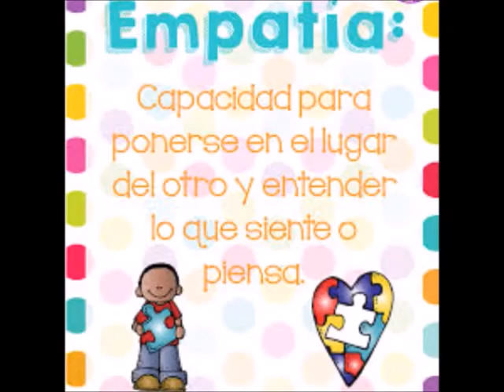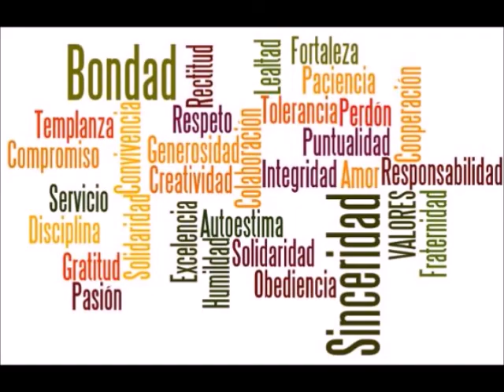JADE C7 MÉXICO 2020